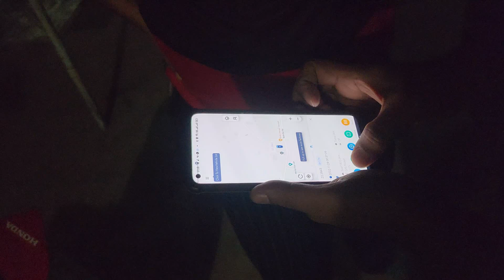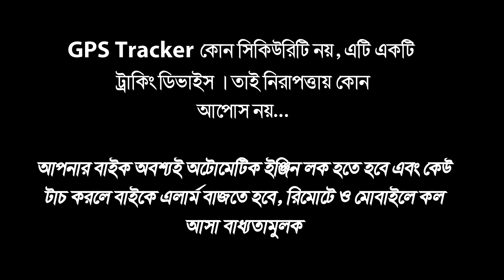চোরের বাপেরও সাধ্য নাই মোটরসাইকেল টাচ করার - SWAT ARMY STYLE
TASSLOCK COMBO VERSION 2.0 ( 3G GPS)

Tasslock Combo হলো মোটরসাইকেল অত্যাধুনিক ডিজিটিাল সিকিউরিটি সিস্টেম । চোর না, চোরের বাপের পক্ষেও বাইক ধরার সাহস পাবে না । বিস্তারিত জানতে ভিজিট করুন ।

Price 4999 BDT ( 1 Year warranty + Free Install + Customer Support)